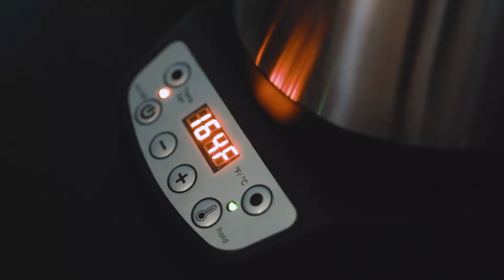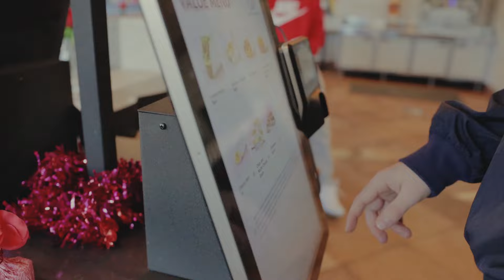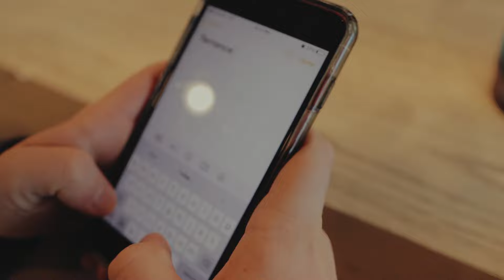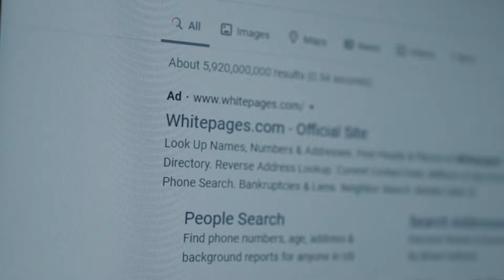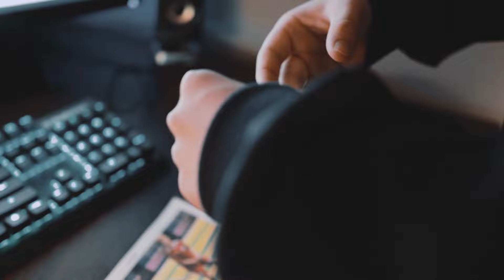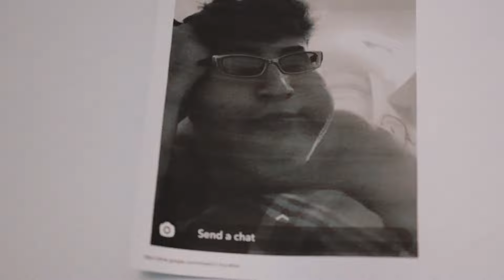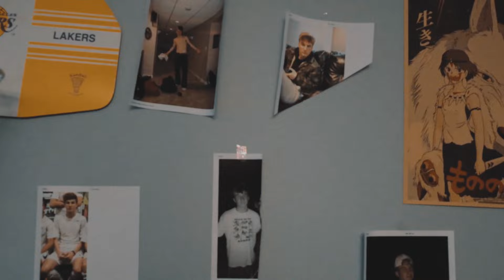The Narcissist | Short Film (HD)